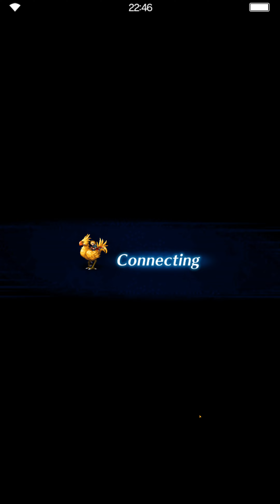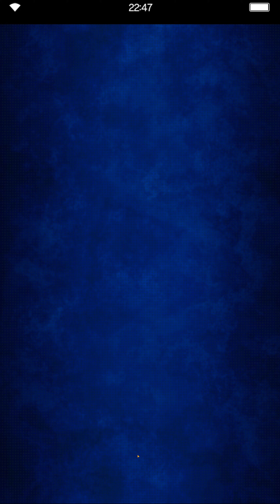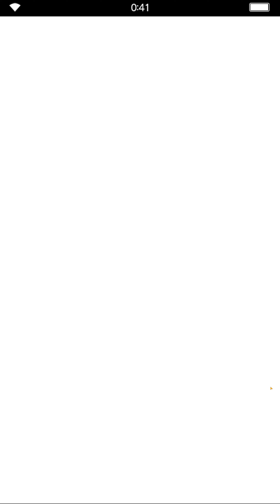FF BE: Season 3 Dimensional Expanse, Chapter 3 Part 2 [4K Portrait]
Title: Final Fantasy Brave Exvius
Genre: Role-playing Video Game
Developer: Alim Co., Ltd., Gumi
Publisher: Square Enix
Franchise: Final Fantasy
Release Date: October 23, 2015